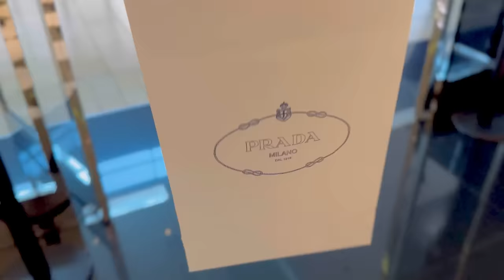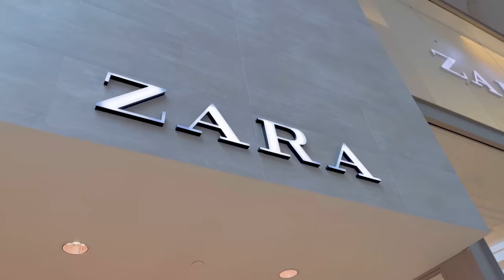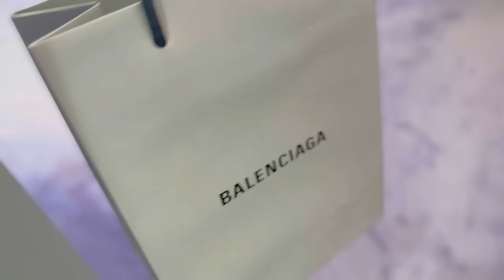Shopping vlog fun tour with Ahad